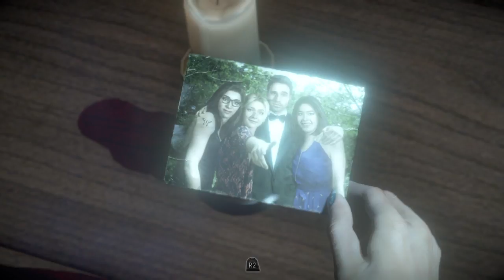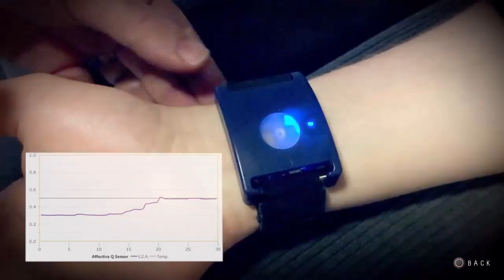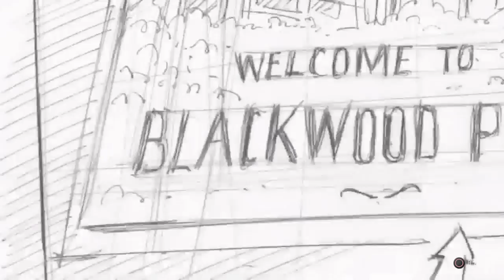Diffusion PS4 en direct de M_PEREIRAA